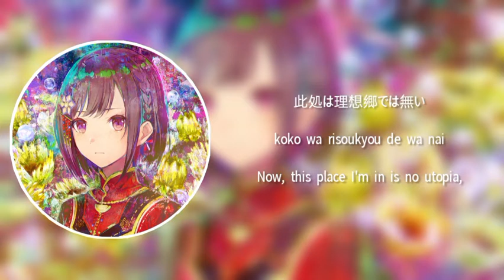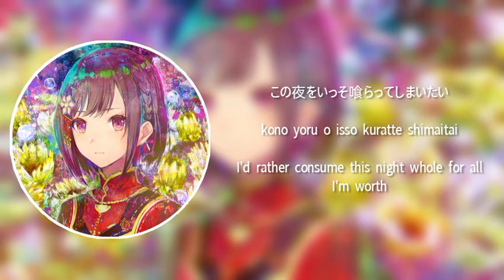ノマド(Nomad) || Project Sekai Colorful Stage Featuring Hatsune Miku || Song with lyrics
☆ Song: ノマド (Nomado)
↬ balloon (music, lyrics)
↬ Ena Shinonome (CV: Suzuki Minori)

☆ Reminder:
↬ このビデオで使用されているイラストや曲は、私の所有物ではありません。プロジェクトセカイカラフルステージ! feat. 初音ミクと曲の制作チームに帰属します。

☆ Credits:
↪ English translation by melanchoeddie